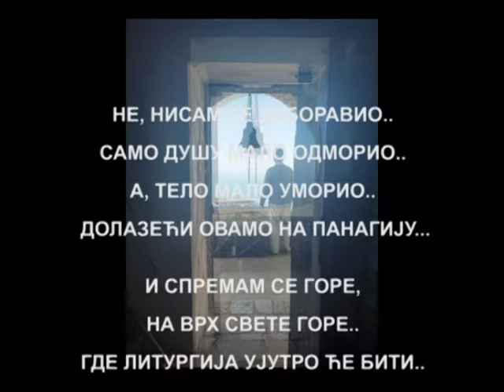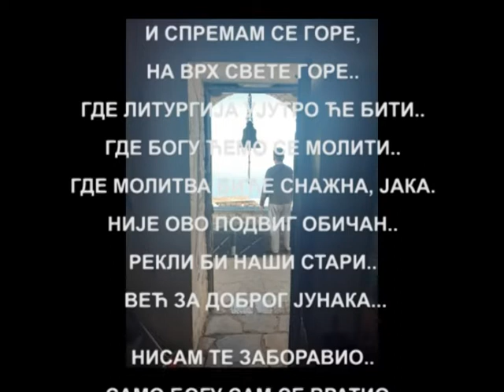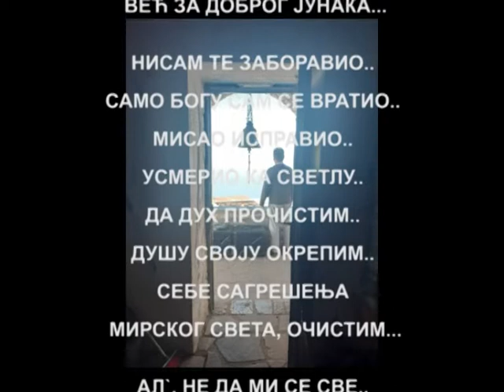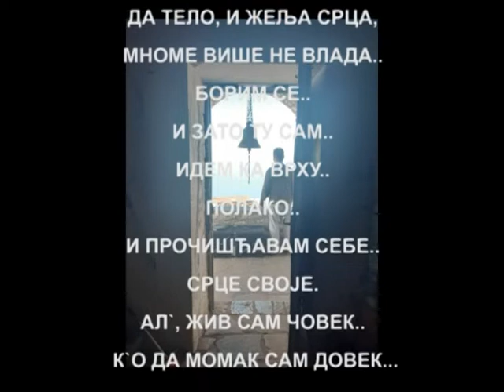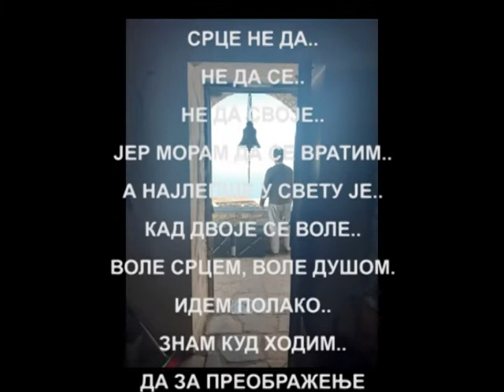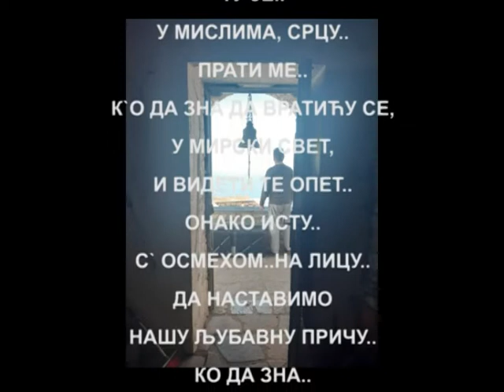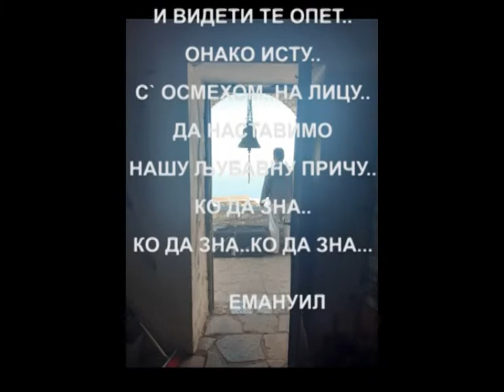"НА ПАНАГИЈИ" од Емануила music: Lotus-Frederic Delarue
Не, нисам те заборавио..
Само душу мало одморио..
а, тело мало уморио..
долазећи овамо на Панагију...

И спремам се горе,
на врх Свете Горе..
где литургија ујутро ће бити..
где Богу ћемо се молити..
где молитва биће снажна, јака..
Није ово подвиг обичан..
рекли би стари наши..
 већ за доброг јунака...

Нисам те заборавио..
Само Богу се вратио..
мисао исправио..
усмерио ка Светлу..
да дух прочистим..
душу своју окрепим..
себе сагрешења
мирског света, очистим...

Ал, не да ми се све..
 Све, не..!
Твоје очи предамном..
и лик твој..
све ми говоре...

Волим те још..
И престати нећу..
Волим те љубављу христа..
и ко` човек..
И борим се..
Борим се..
да Љубав Христа
у мени превлада..
да тело, и жеља срца,
мноме више не влада..
Борим се..
И зато ту сам..
Идем ка врху..
Полако..
и прочишћавам себе..
срце своје.
Ал`, жив сам човек..
ко` да момак сам довек...

Срце не да..
Не да се..
Не да своје..
Јер морам да се вратим..
А најлепше у свету је..
кад двоје се воле..
воле срцем, воле душом...

Идем полако..
Знам куд ходим..
да за Преобрражење
на врху Свете Горе..
себе препородим...

Ал`, тај лик твој..
Тај лик..
и осмех који каже ми..
показује увек да ме волиш..
ту је..
у мислима..срцу..
прати ме..
к`о да зна да вратићу се..
у мирски свет..
и видети те опет..
онако исту..
с` осмехом..на лицу..
да наставимо
нашу љубавну причу..
ко да зна..
ко да зна..ко да зна...

ЕМАНУИЛ